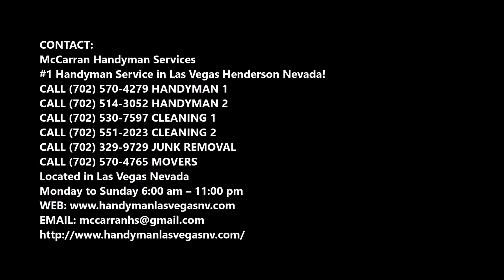A/C Installation Service and Cost in Las Vegas NV | McCarran Handyman Services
Best A/C Installation Service and Cost in Las Vegas NV | McCarran Handyman Services

Las Vegas A/C Installation Service: Are you searching for a/c installation service in Las Vegas NV? McCarran Handyman Servicesis ready to cater your need of A/C installation in the areas of Las Vegas at the competitive prices. You will get the hassle-free services in installing your A/C at your location. Best a/c installation serviceof Las Vegas! Free estimates.

A/C INSTALLATION SERVICE LAS VEGAS

Las Vegas A/C Installation Service: If you are after professional aircon repair services in Las Vegas, McCarran Handyman Services is just who you need. We are a well-established air conditioner and refrigeration repair and servicing company operating in Las Vegas. Our skilled staff members provide expert A/C installation services and can help you with the installation of almost all types of systems. Our highly skilled staff members offer their air conditioner services all over town and can help you with the installation of almost all types of aircon systems. We are experienced in maintaining and installing wall mounted split systems as well as large commercial aircon systems.

● a/c installation service checklist
● a/c installation services
● a/c installation service tips
● a/c installation companies near me
● a/c installation service cost
● Las Vegas A/C Installation Service

BEST A/C INSTALLATION SERVICE COMPANY OF LAS VEGAS